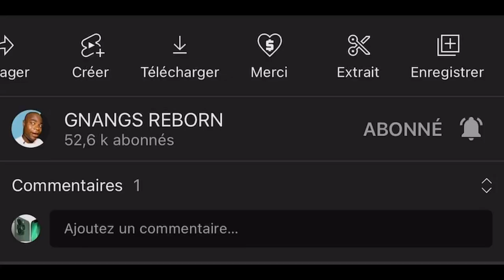Voici pourquoi tu ne dois pas marcher avec une personne sorcière